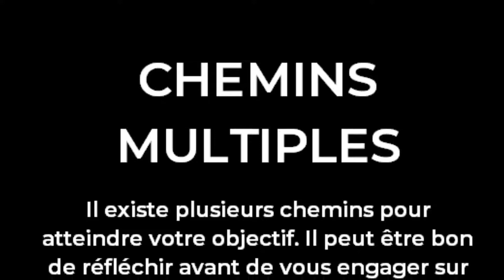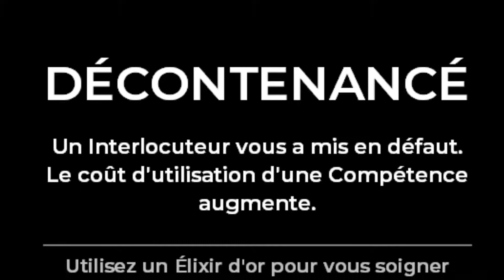The Council THE MAD ONES #2 | AIDER WASHINGTON [FR]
Déroule l'ami !

Salutations et bienvenue pour la deuxième partie du premier épisode de cette nouvelle série sur The Council !

Je rappelle que la durée de mes épisodes se cadre sur la durée des chapitres. Ne soyez donc pas étonné si un épisode dure une heure et le suivant 20 minutes !

Cette découverte et ce test du jeu m'ont beaucoup plu, j'attends avec impatience que l'épisode 2 sorte pour qu'on se fasse ça ensemble en live ! :D

Je fais ce jeu en live donc si vous voulez m'aider à faire des choix en direct pendant que j'y joue n'hésitez pas à me rejoindre sur Twitch, le lien est en bas de la description !